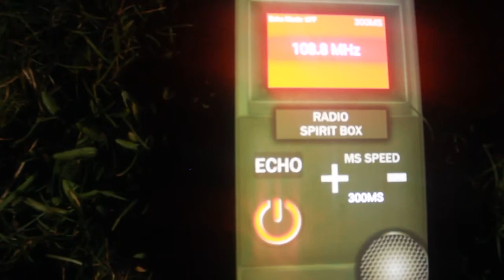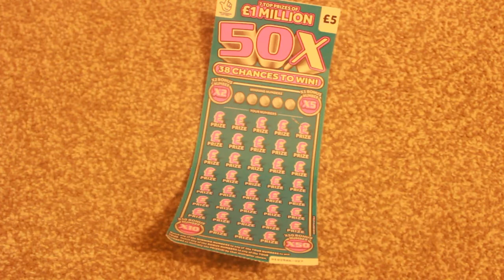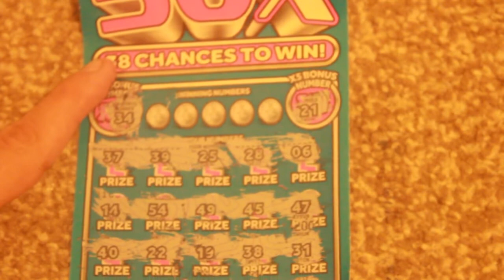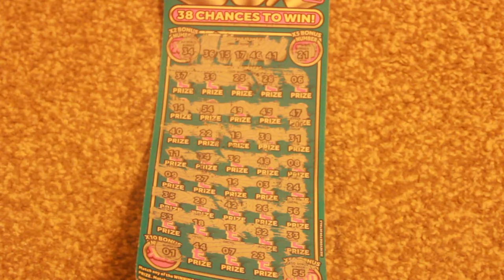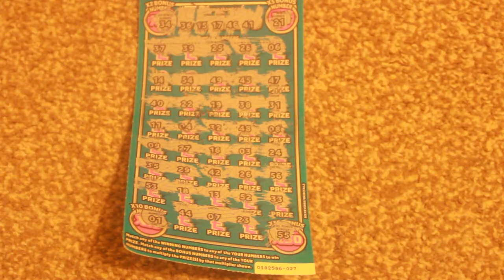SCRATCHCARDS | MATES EDITION| ep2s1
every donatiation is very greatfully appretiated and am very thankful none of the donations go to me all go towards the channel videos and softare and equipment
for every £1 donated = 1 extra entery into the 500 subs giveaway  hen we reach there